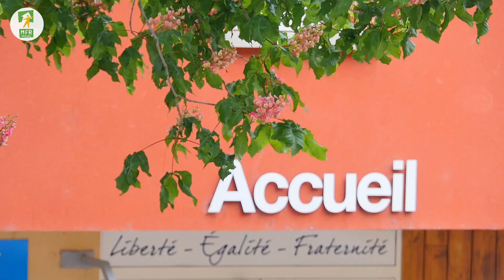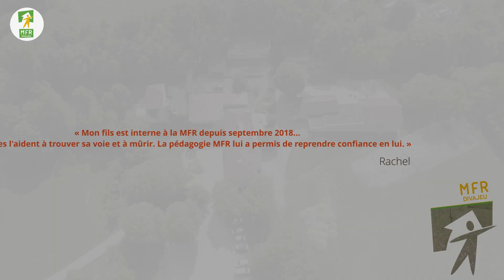MFR Divajeu Présentation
Découvrez la MFR de Divajeu, dans la Drôme, près de Crest.
Classes d'orientation 4e et 3e, CAP Métiers d'agriculture, BAC Pro CGEA et TCVA.
Pour en savoir plus, rendez-vous sur notre ou sur notre page facebook MFR Divajeu